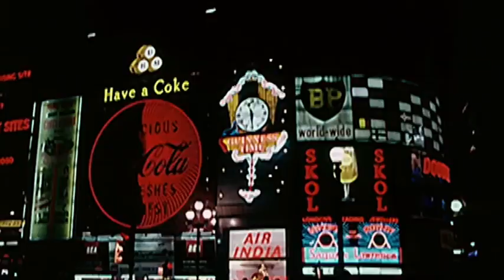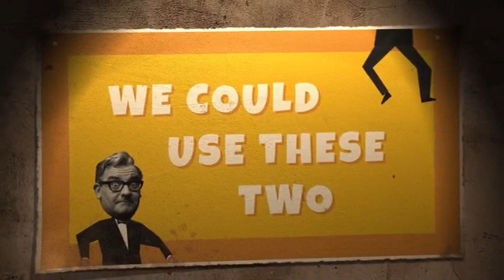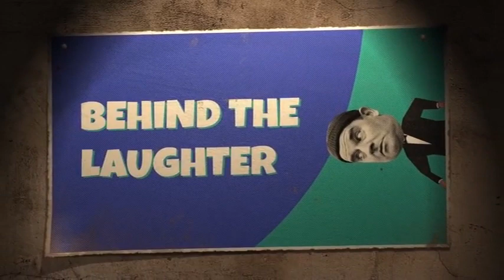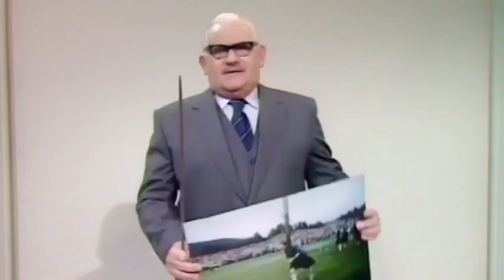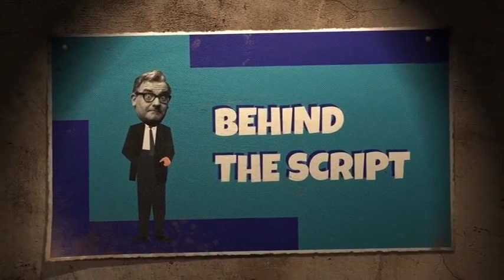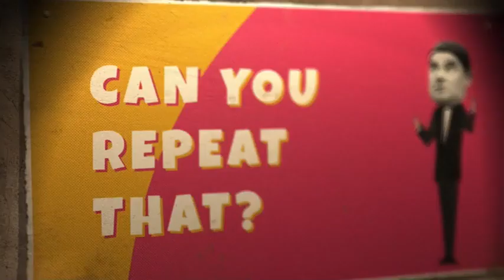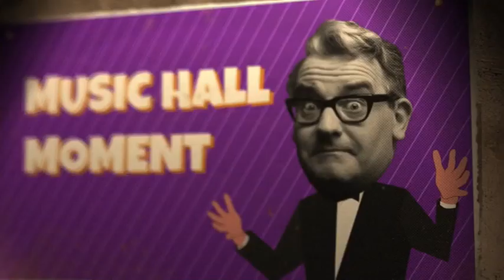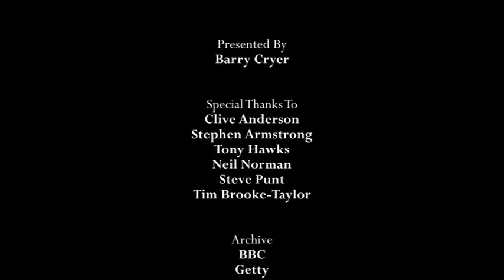Comedy Legends (series01episode04)Ronnie Barker